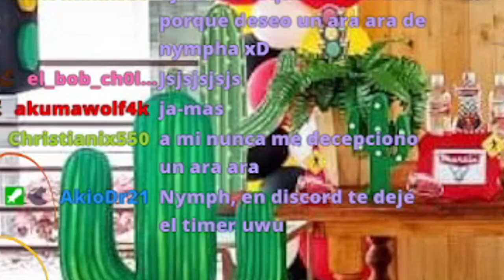Nymph TIENE MIEDO de decir Ara ~ Ara ~ ❤ l Vtuber ​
No quiero decir Ara Araaaaaa ~  😳😳